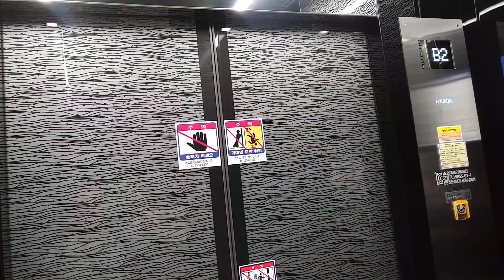인천광역시 서구 서곶로 50 루원시티대성베르힐2차더센트로 상가 구간 4호기 현대엘리베이터 탑사기